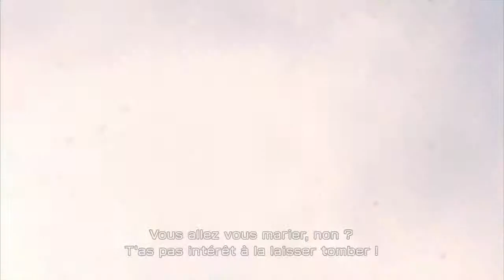Final Fantasy XIII / Let's play épisode 53 [FR]